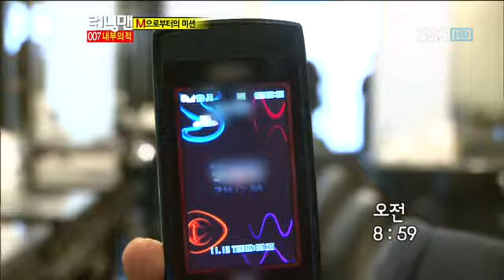런닝맨 이승기 253회 #1